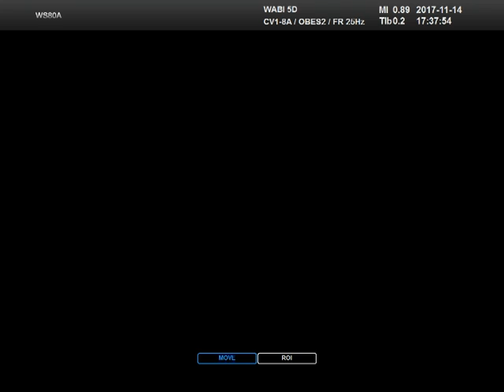Kis Hanis 4D ultrahang felvétel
A felvételt készítette: egy Dr. néni
A felvétel helye: Sopron
A felvétel készült:  egy drága géppel

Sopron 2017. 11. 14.